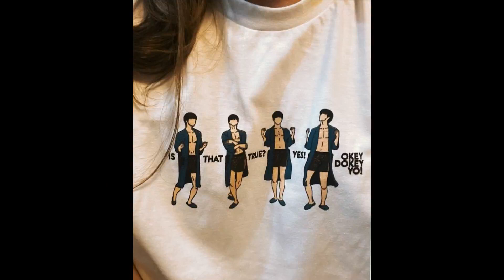True Beauty Plot Twist!